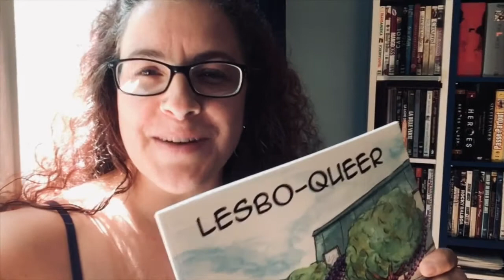On rit p'us on lit ! Promo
Édition 360 - Fierté littéraire : On rit p’us, on lit avec Barbada. Ok, on rit encore un peu. Beaucoup même. Présenté par Fido

Cette soirée, présentée par FIDO, sous le thème de la joie, nous fait découvrir des auteurs et des autrices de la diversité sexuelle et d’identités de genre. Ces artistes ont parfois publié chez des maisons d’édition reconnues, d’autres chez des éditeurs moins établis, et d’autres s’autopublient. Mais une chose les réunit, la passion d’écrire. Cette soirée de rencontres et de lectures est animée par la Drag-queen Barbada Potvin.